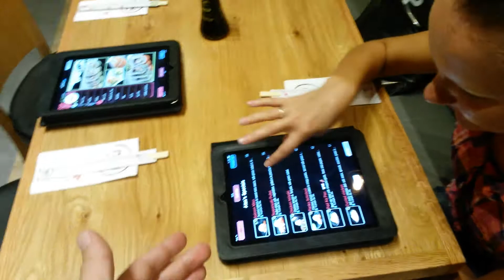Новый Суши Бар.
Сушите весла друзья мы прибыли в ...!